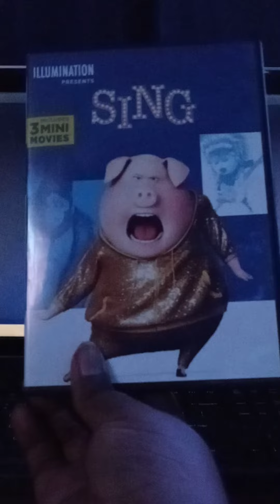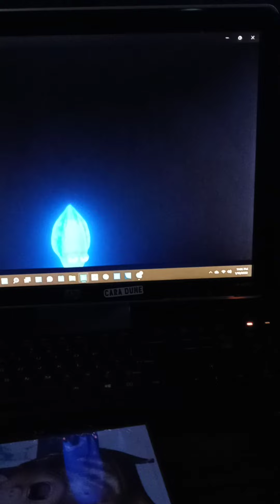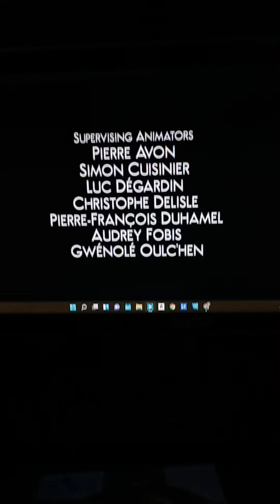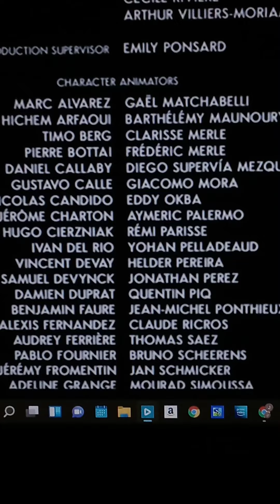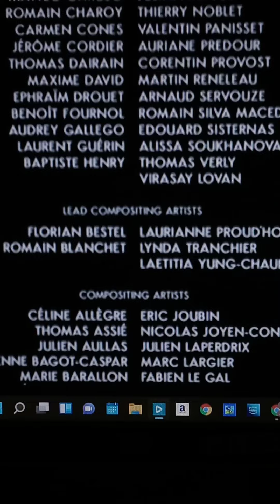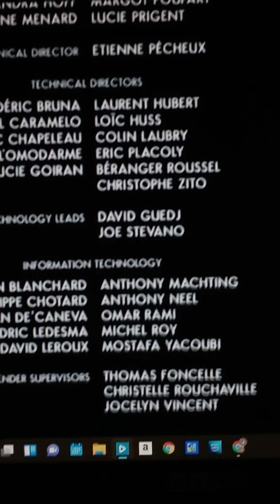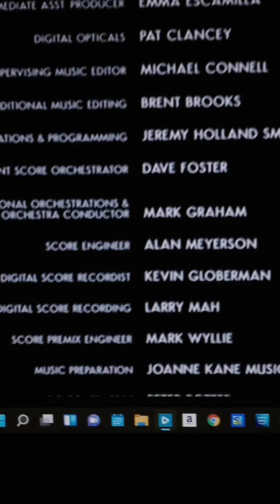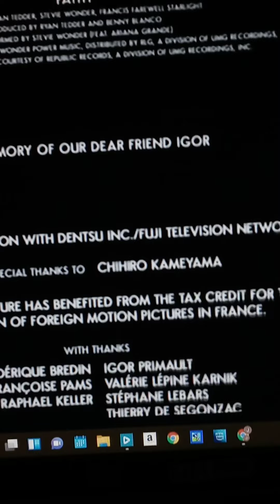Movie End Credits #19: Sing 1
Sing 1